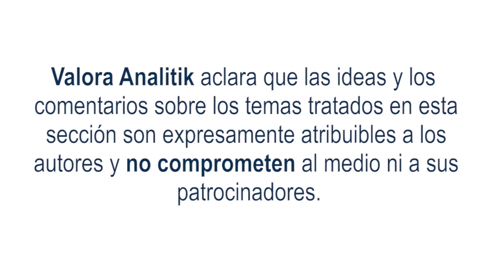La omnicanalidad y experiencia al cliente, más que una sinergia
“El cliente siempre tiene la razón” es una de las frases célebres y una de las premisas del sector de ventas, sin embargo, ¿solo importa la razón del cliente o prima más la experiencia de compra que tenga el mismo? Hoy en día, la omnicanalidad presenta a las compañías la posibilidad de crear diversas experiencias para los usuarios, con lo cual sus compras estarán enmarcadas en procesos amenos, digitales y ágiles.

Los canales de compra han evolucionado y es ahí donde los generadores de la oferta deben aprender a identificar qué estrategia funciona mejor para cada uno de los usuarios y entender cuál es la forma de adquisición preferida. Por ejemplo, la versatilidad de la página web permite que los usuarios interactúen con los productos, logrando que en más del 90% de las compras se haya generado una interacción visible entre el inventario y la precisión de la información como afirma un estudio de Incisiv y Blueyonder de 2023.